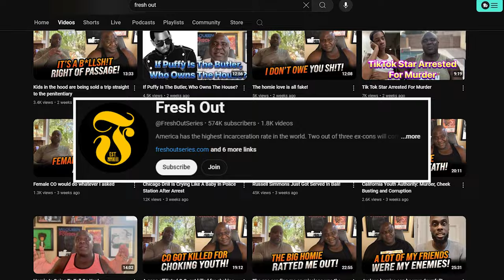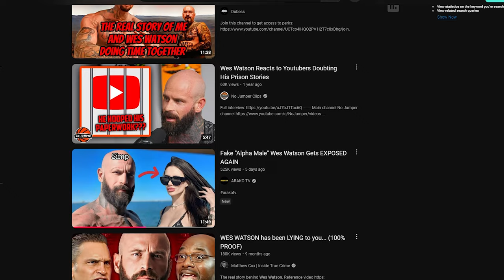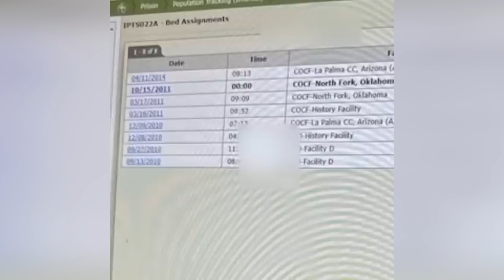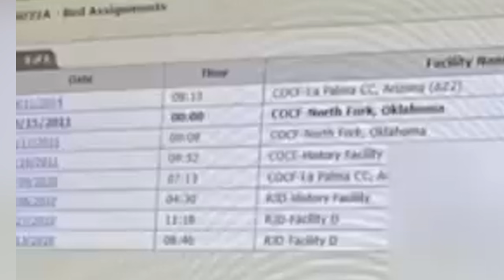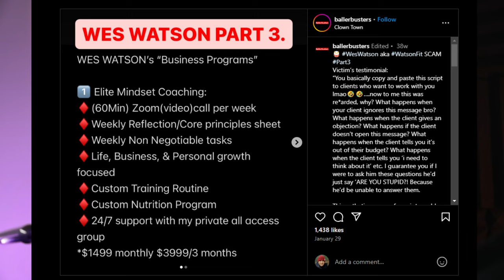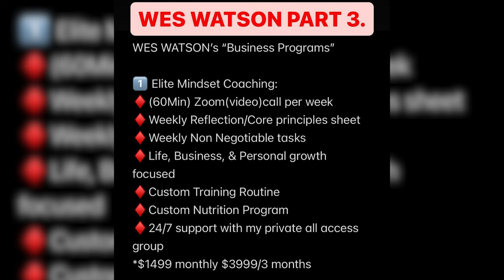The Most Alpha Fake Guru Of Them All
🔥 EXPOSING Wes Watson: From Prisoner to Millionaire? Or Just Another Fake Guru? 🔥

What happens when a man who claims to have gone from prison bars to luxury cars gets exposed for being a fraud? Well, today, we dive into the wild, controversial world of Wes Watson—the so-called "self-made millionaire" who rose to fame with his "rags to riches" narrative. Spoiler alert: It's not all it seems!

In this video, we break down the rise and (possible) fall of Wes Watson, the notorious YouTuber, ex-con, and self-help "coach" who's known for his explosive personality and loud, in-your-face motivation style. If you’ve seen him screaming on podcasts, bullying people in his videos, or flaunting his wealth on social media, you might have already gotten a glimpse of his questionable persona. But is it all just an act? Or is there more to this guy than meets the eye?

Let’s take a trip down memory lane. Wes Watson built his empire by sharing a classic, "rags to riches" story—how he turned his life around after spending time in prison. With titles like "Prisoner to Millionaire" plastered across his podcast appearances, he’s grabbed the attention of many who love a good underdog story. But not all success stories are as squeaky clean as they appear. 😬

🚨 Shocking Details About His Prison Claims 🚨

You might think, "Hey, everyone loves a good redemption arc." And sure, the whole prisoner-to-successful-businessman narrative is catchy, but here's the kicker: It turns out a lot of his prison stories are either greatly exaggerated or entirely fabricated! Yes, you heard that right. A channel called "A Convict’s Perspective" brought the receipts, literally pulling out Wes's prison housing records, which show that he spent most of his time in a reception center—not in the high-level California prisons he loves to talk about. That's right, folks, he might have been stretching the truth, big time.

Think about it: why do people love stories of struggle and adversity? Because it’s relatable. Wes knows this all too well and has turned it into a profitable business model. But what if the foundation of his success—the prison time he claims shaped him—was never as rough as he makes it out to be?

💥 From Ex-Inmate to Internet Bully 💥

But it doesn't stop there. If you've been following Wes lately, you'll know he’s been making waves for all the wrong reasons. His recent viral meltdown on the Fresh and Fit podcast was just the beginning. During a live event, Wes went berserk, throwing a tantrum because another guest dared to say he valued family. Yup, you read that right. A dude simply expressed the importance of family, and Wes lost his mind over it. Talk about emotional maturity!

It’s clear Wes believes his way is the only way. His mantra seems to be: If you don’t have all the riches, cars, women, and muscles in the world, you’re not a real man. But is that really the only path to success? Let’s break it down—while he may scream his philosophy at the top of his lungs, does that make him right? Or does it just make him a loud, over-the-top character trying to compensate for deeper insecurities? 🤔

What’s the REAL Truth Behind Wes Watson’s Success?

Wes claims to be making over 3 million dollars a month. You read that right. That’s more than most people make in a lifetime, all in a single month. But is it legit? Or is it just another layer of the fantasy Wes is selling? In this video, we dive into his business practices and the numerous allegations from clients who paid big bucks for his “coaching” services, only to feel scammed. From unfulfilled promises to shady business practices, the cracks in his empire are starting to show.

People have paid thousands for Wes's help, whether it's his fitness programs or his coaching on how to become an online entrepreneur. But what are they really getting? Based on testimonials, it seems like Wes's approach to "coaching" is just to berate and belittle his clients into submission. Is that really worth thousands of dollars?

What Can We Learn From This?

The rise of "fake gurus" like Wes Watson isn’t new. We’ve seen it with other big names like Jay Shetty and Iman Gadzhi. These influencers create an illusion of success, but much of it is based on lies or exaggerated stories. What makes Wes different? His abrasive personality, his prison background, and his no-filter approach have set him apart, but as the truth starts to unravel, his empire could come crumbling down.